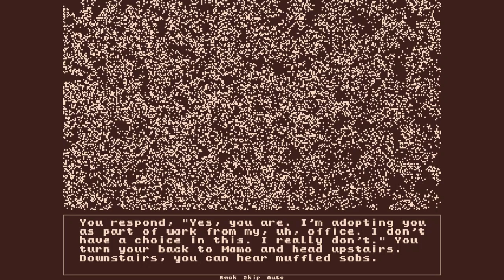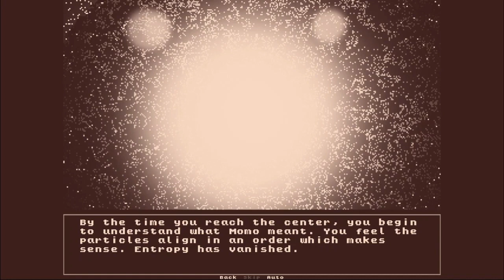Momotype | Ep 2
Getting some new achievements while taking care of Momo